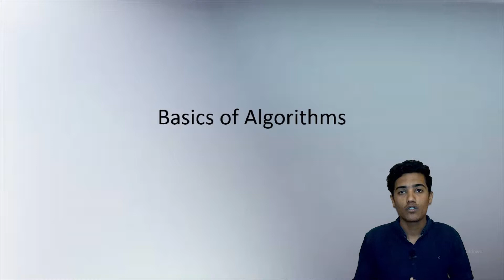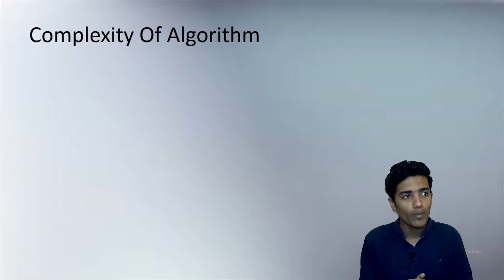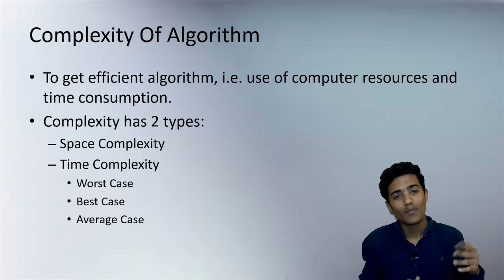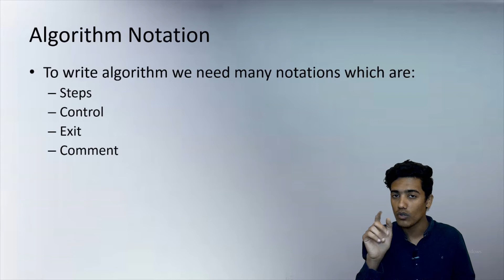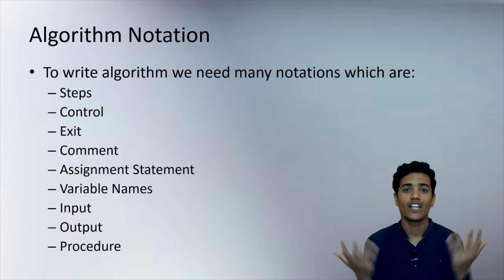What is an algorithm || in Hindi || tutorials || Data Structure part 3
Hello viewers
In this video i have explained about the all basics about the Algorithm, how algorithm works and how algorithm make in Hindi.
In this video i have also explained about the time complexity, and space complexity with examples in Hindi.
help
You can mail if you have any problem